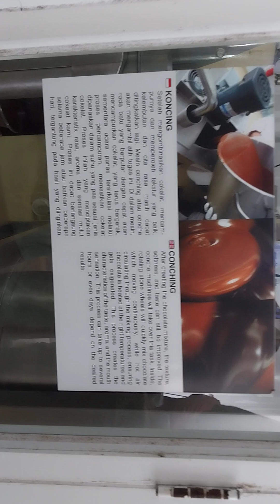Chocolate Monggo Factory Tour Yogyakarta Indonesia Part 4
coklat monggo@MakHanaCS